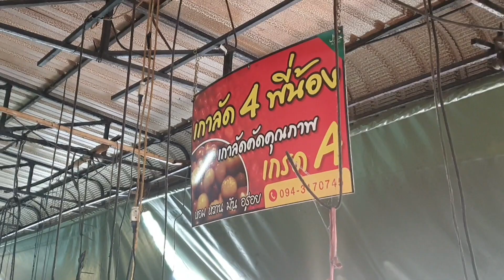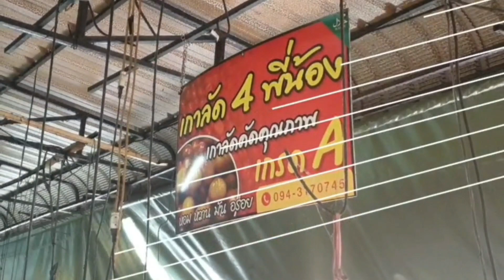KIM YONG MARKET | Hat Yai Street Food | TastExplore Goes Thailand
sayarichannel says Salam and happy days to my fellow friends around the globe !!!
My latest upload in sayArichannel today is still about Hat Yai, Thailand and its amazing choices of food !! OMG...In Hat Yai , there was a place call Kim Yong market where all type of food and merchandises clustered under one roof !  At night the stretch transform from busy traffic street during the daylight into food and merchandises heaven !! There were stalls and vendors selling all type of street food where ever you look !...and most of it was damn good !! I mean Really4 good !!
Personally, I would recommend any of you guys visiting Hat Yai, this street is a must visit and worth every sweat trying the food !! The only thing that discomfort me a bit is there are millions of people there during the night...But what the heck right, for something sooo good its just unavoidable...just go for it !
Guys...Please keep supporting my channel and enjoy the video !!
This is sayarichannel
Kap pun khap !!!

Tables are turn by RALPH

~~follow Ig

kim yong market หาดใหญ่ hat yai district songkhla thailand